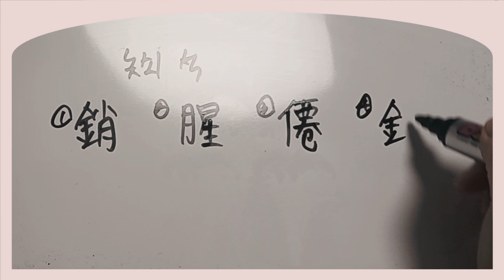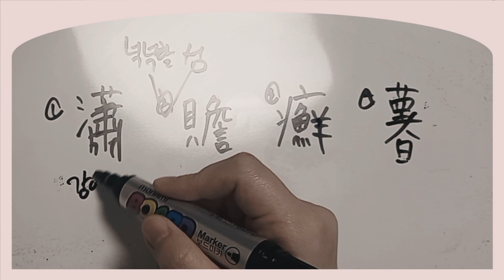한자공부 한자능력검정시험 한자쓰기 한국어문회특급 한자교육진흥회 대한검정회 상공회의소한자 한문교육 한문학과 classical_chinese